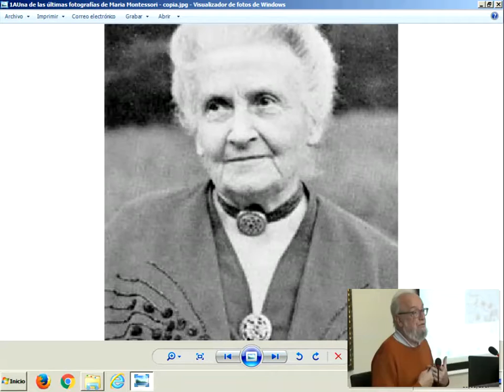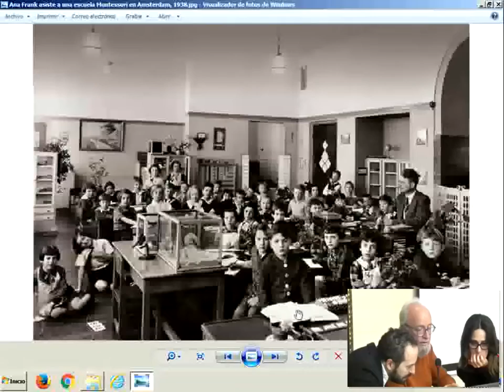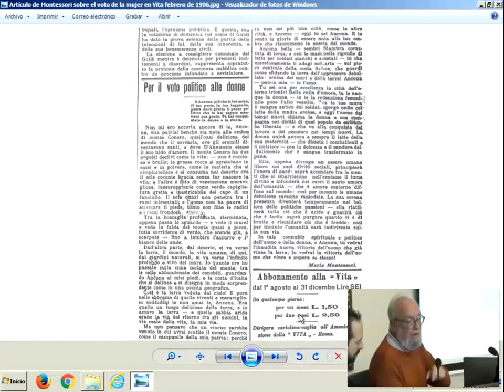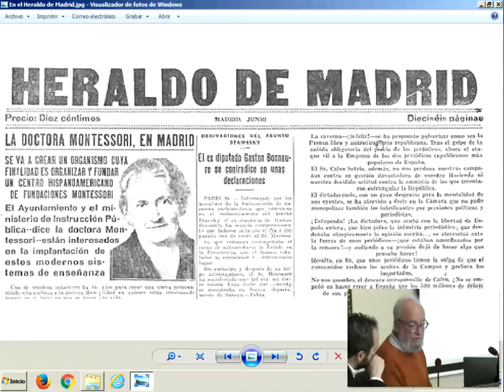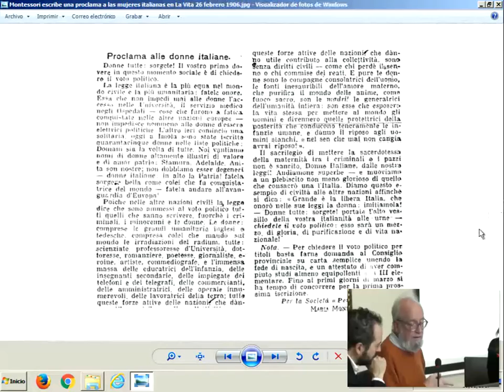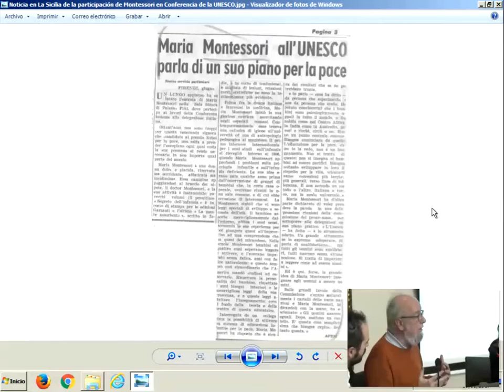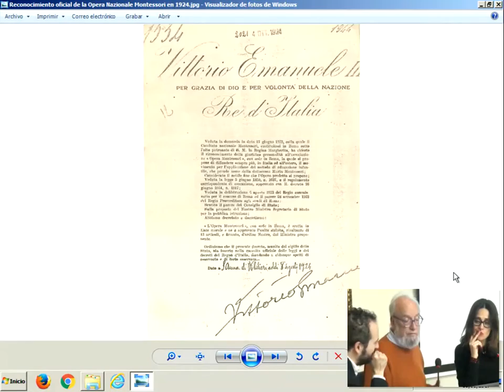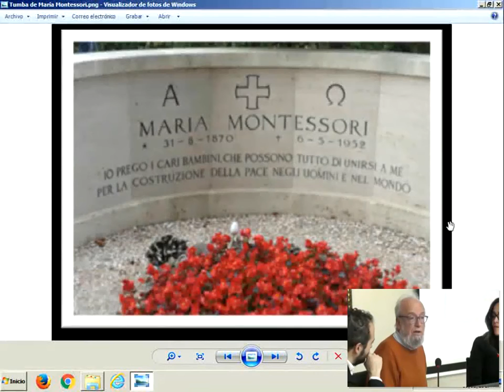Curso EU. La mujer en la posguerra: Lecciones de coraje. 8/9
Conferencia "María MOntesssori: Las tres conferencias que pronunció en la Residencia de Señoritas de la Institución Libre de Enseñanza"
D. Juan José Morales Ruiz, Profesor Tutor del Centro de Calatayud
9 de marzo de 2017